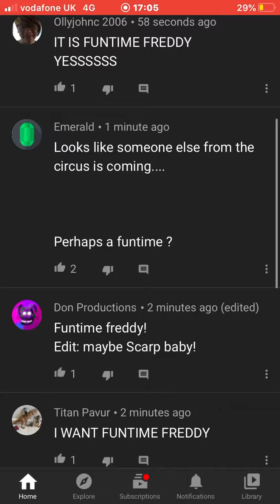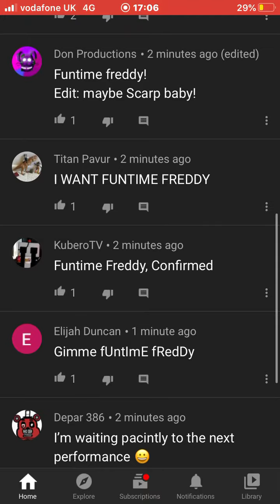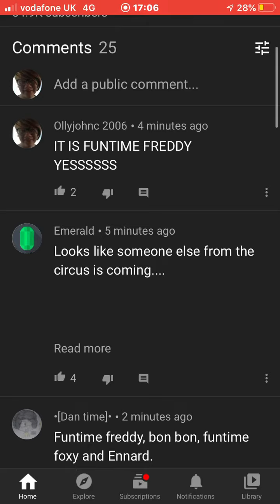YESSSSSS!!!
It’s Funtime Freddie it’s Funtime Freddie